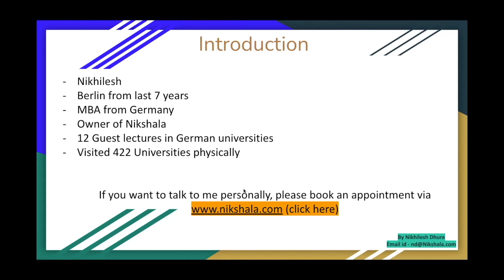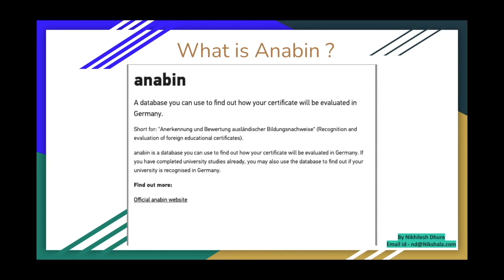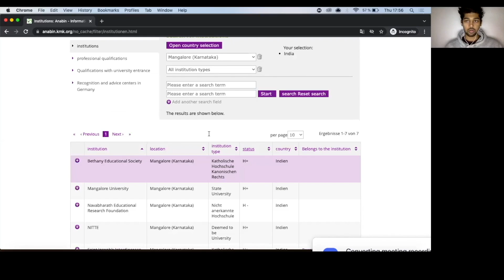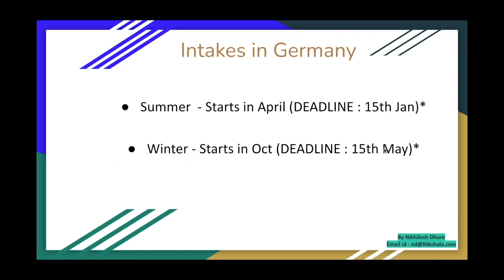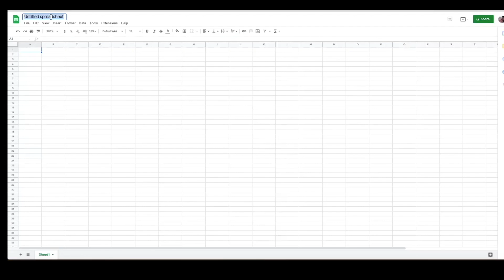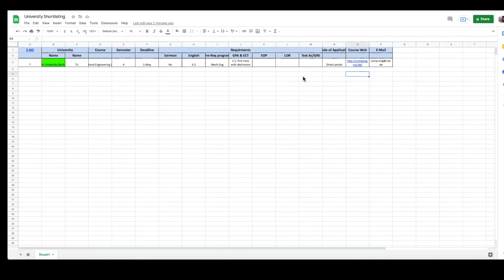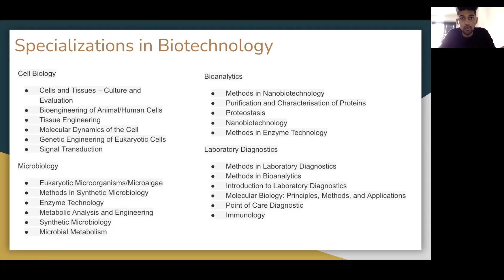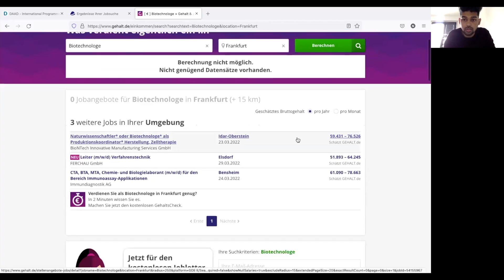148 BIOTECHNOLOGY ENGINEERING UNIVERSITIES (No Fees) IN GERMANY (Public University)